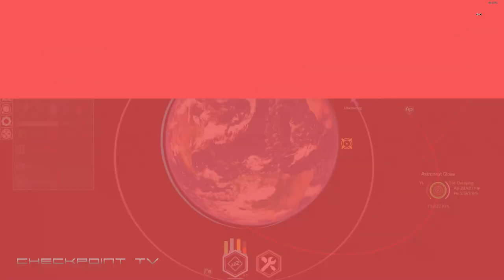Satellite Command #01 To Space And Beyond PC Gameplay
Satellite Command is a realistic, relaxing astrophysics simulator. Complete contracts with real data, launch and take control of ever more powerful Satellites, research advanced technology and build your Space Agency!
Satellite Command takes you into orbit around a stunning representation of our home planet, Earth. Take command of your own space agency, complete real contracts, research advanced technology and carefully manage your resources and reputation to learn more about the wonders of the Universe.

A simulation / arcade hybrid designed to make astrophysics approachable, with over 150 contracts based on real mission data. An RNG system and an ever expanding list of missions ensures that no two games will ever be the same!

Developed in tandem with space-industry experts, Satellite Command features a realistic astrophysics simulation and harnesses the graphical power of Unreal Engine 4 for a truly out-of-world experience.

Features of Satellite Command:
• Realistic astrophysics simulation, plan and change your orbits to get as close or far from Earth as you dare!
• Relaxing gameplay and OST, explore our planets beauty as you work towards completing your Catalogue!
• Completed the Catalogue or failed a session? RNG system that ensures no two play-throughs will ever be the same!
• Hundreds of contracts to complete, based on real mission data. Learn about the wonders of the Universe.
• Persistent player progression system and stats tracking, with elite Achievements and Leaderboards!
• Special Events and a regularly updated list of mission data to keep the game fresh!
• Simple, intuitive symbol-based UI allows players of any locale to enjoy the game!
• Unforgiving gameplay designed to encourage learning by doing - the same way we did in reality.
• Procedurally generated technology tree to explore.
• Fully re-mappable keybindings (with dual key option), a host of graphical options, 4K and Steam Cloud support.